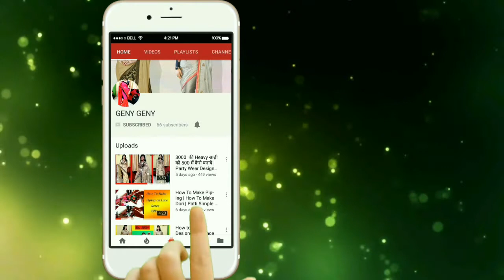How to Make A Beautiful Flower Vase At Home | Easy Papper Flower Vase | Home Decorated Ideas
Hellow Friends
               In this video i will teach youHow to Make A Beautiful Flower Vase At Home | Easy Papper Flower Vase | Home Decorated Ideas

Flower,Beautiful Idea,Papper Craft,Diy Flower,Hand Making Flower,Reuse Botel,Palstic Botel,Pots,pot,Geny Geny,Geny And Geny,Amazing Trick,Creative Ideas,Plastic Bottel,Project,

1200 की Half And Half साड़ी को 300 में पुराने Lace से कैसे बनाये | Stylish Orange Designer Saree |

1700 की साड़ी को 400 में कैसे बनाये | Online Designer Half Half Party Wear Saree | Low Price Saree |

3000 की Heavy साड़ी को 500 में कैसे बनाये | Party Wear Designer Saree | How Make Heavy Saree

             HOPE YOU WILL LIKE THIS VIDEO